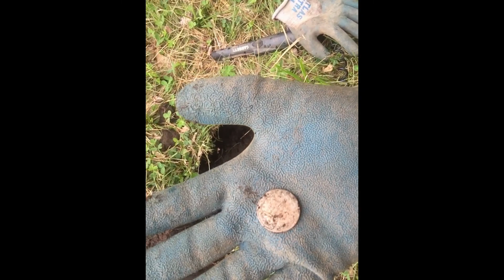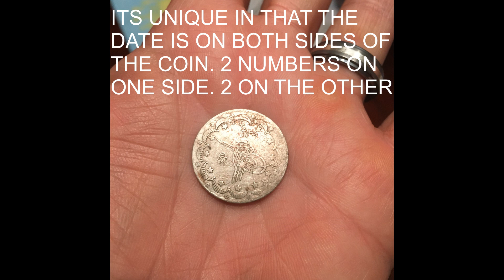#3 That was unexpected!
Ever find something that didn't really seem like it belonged there? Tell us all about it in the comments. Find out what mine was. We appreciate all the support. metal detecting, history, maine, maine relic hunters, AT Pro,